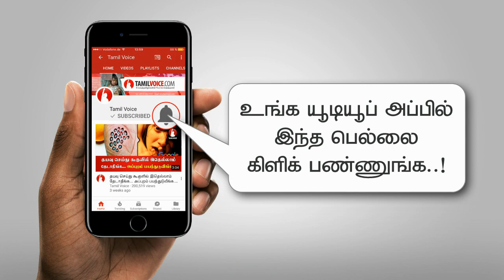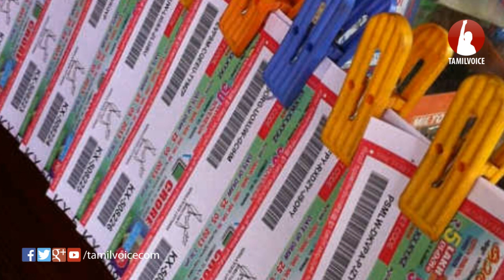இந்த 5 வழிகளில் யார் வேண்டுமானலும் ஒரே நாளில் கோடீஸ்வரனாக முடியும்! - Tamil Voice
Five Simple Ways To Become Millionaire in a Day!
இந்த 5 வழிகளில் யார் வேண்டுமானலும் ஒரே நாளில் கோடீஸ்வரனாக முடியும்!